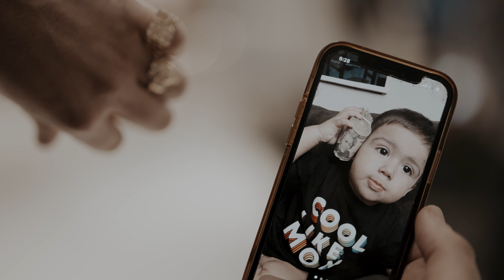Mac Young - Ball Today (Exclusive By